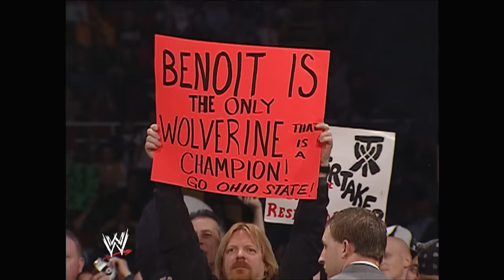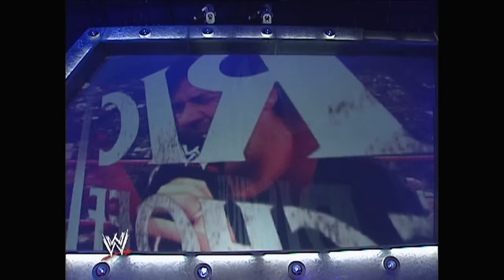Story of Chris Benoit vs. Shawn Michaels vs. Triple H | Backlash 2004